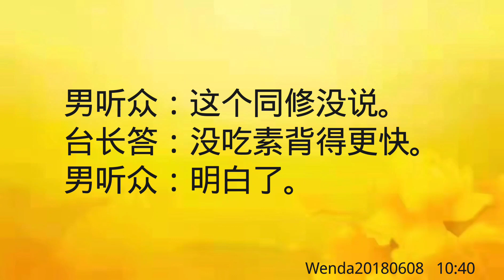卢台长开示：梦见自己的劫给儿子了，自己也有大劫Wenda20180608 10:40